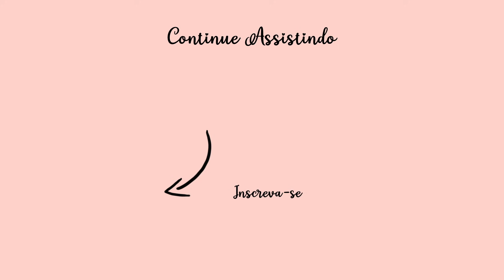MINHAS CAPINHAS IPHONE 11 E AIRPODS - Julia Silva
Mostrei nesse vídeo todas as minhas capinhas de celular e dos AirPods. Espero que gostem do vídeo.

CONTEÚDO EDITORIAL (Este video NÃO contém promoção paga, para nenhum anunciante, todos os produtos foram apresentados de forma espontânea e adquiridos com recursos próprios).